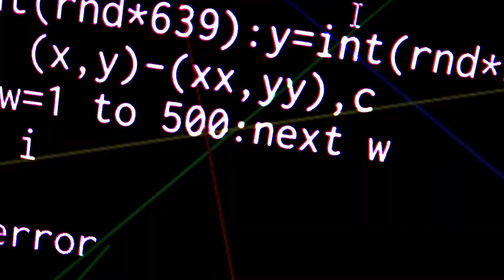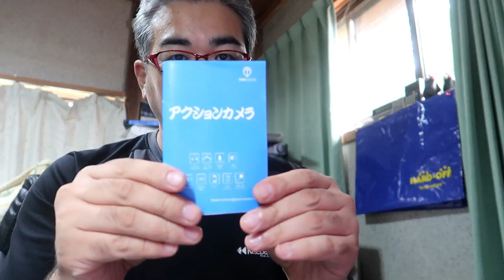【amazonベストセラー1位獲得】TOPVISION（クーポンで）激安アクションカメラ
【現在半額クーポンは終了しています・500円OFFクーポン継続中】

amazonでアクションカメラを購入しました。
風の噂で「お得なクーポンがあるらしいよ!」と聞きつけ、
いざ購入を試みたところ何一つクーポンが適用できない状態に。
結局自分のクレジットカードのポイントで割り引いての購入に
なってしまいました。よって購入品紹介を避けていたのですが、
撮影テストをしたのでそのついでにご紹介です。

BGM・SE
YouTubeオーディオライブラリー